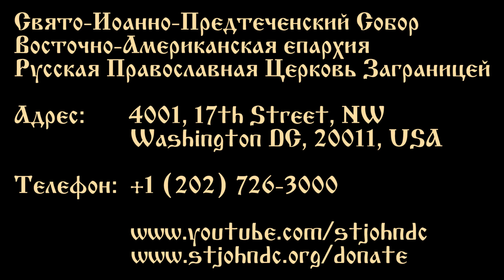2020.12.06. Святой Александр Невский. Проповедь Протоиерея Виктора Потапова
Святой благоверный великий князь Александр Невский
6 декабря 2020 года